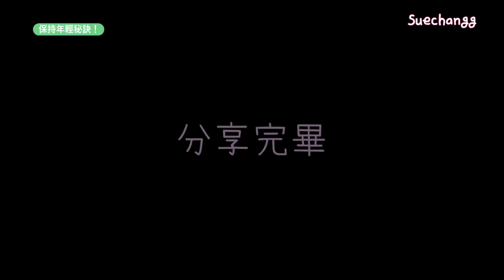保持年輕秘訣！【內含廣告】｜Sue Chang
＊＊＊注意＊＊＊

▶Sue Instagram: suechangg

▶Edited on Premiere Pro(Mac)

This video was created and edited by Sue Chang.